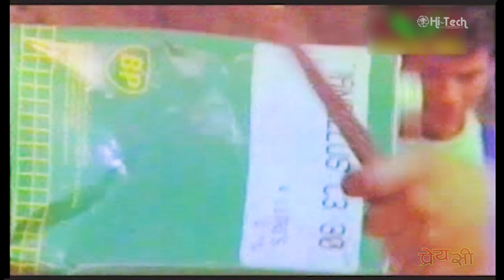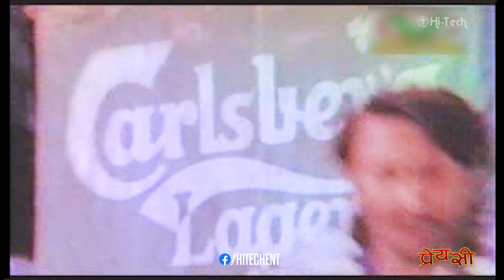Bani Naramro | Nepali Movie Preyashi Song | प्रेयसी | Melina Manandhar | Kiran Pratap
➤Video Provided By: BiG FILMS
➤Song: Bani Naramro (यो मोटरको रंग)
➤Vocal: Udit Narayan Jha
➤Lyrics: Shambhujeet Baskota
➤Editor: Satish Koirala
➤Choreographer: Basanta Shrestha
➤Cinematographer: Chandra Prakash Ghimire
➤Co-Producers: Madan Tamrakar, Dilip Khatiwada, Mrs. Satya Pradhan
➤Producer: Ramji Shrestha
➤Story/Direction: Deepak Rayamajhi